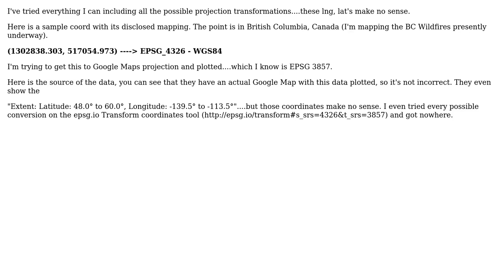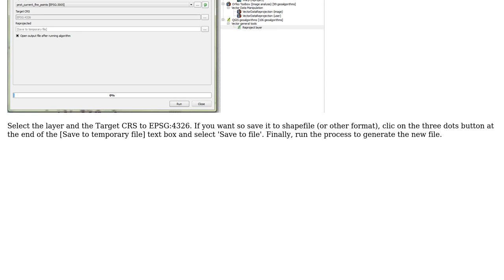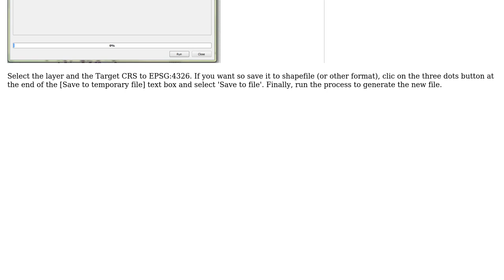GIS: Bizarre Long, Lat coordinates....don't make sense at all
With thanks & praise to God, and with thanks to the many people who have made this project possible! | Content (except music & images) licensed under CC BY-SA | Music | Images & others | With thanks to user PolyGeo user Neil user Cesar Argul Garcia and the Stack Exchange Network Trademarks are property of their respective owners. You are responsible for your own actions.